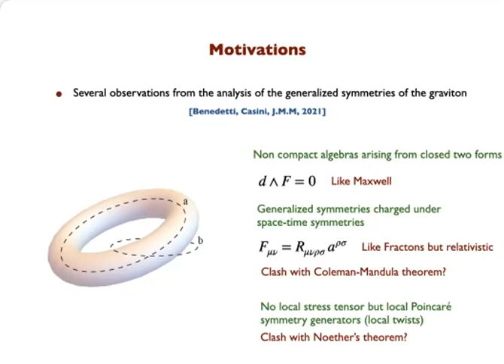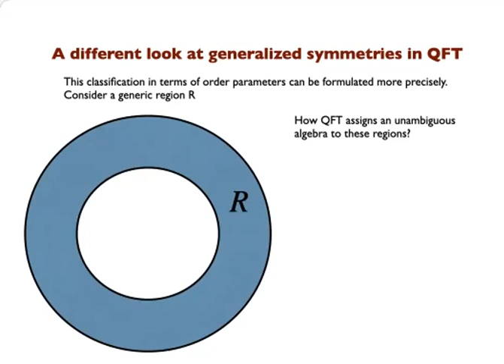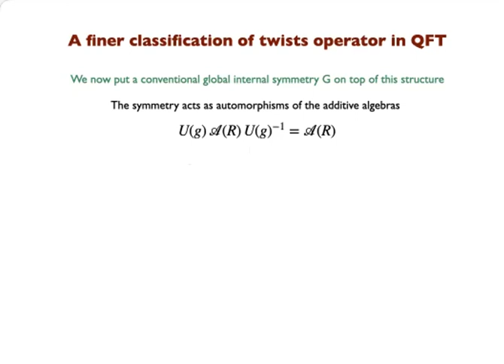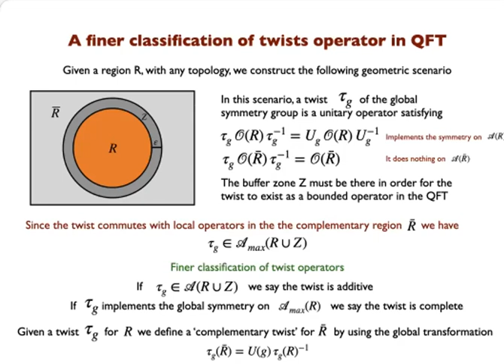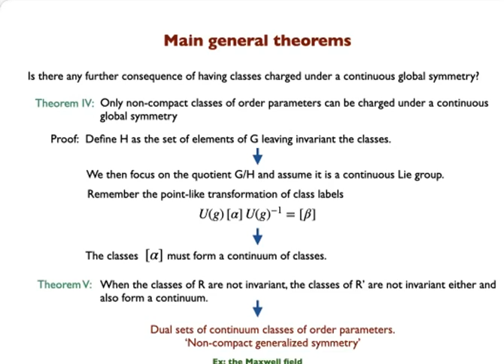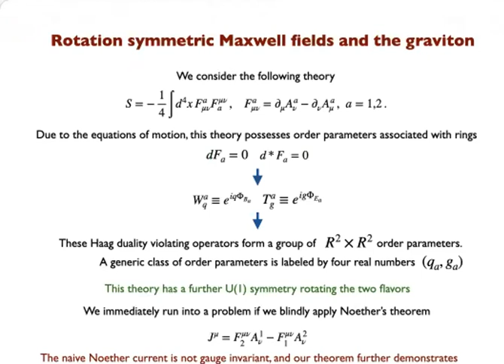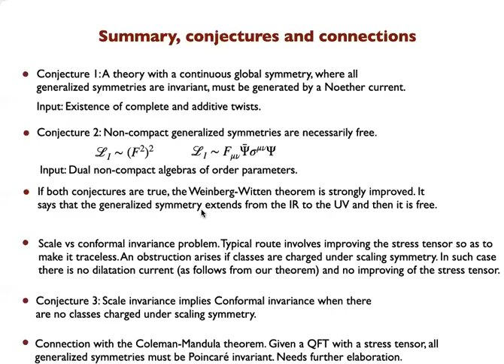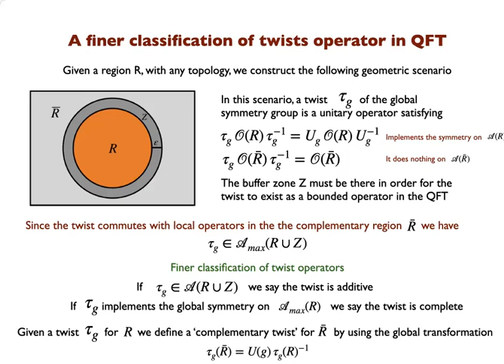Javier Magan (UPenn): Generalized symmetries, Noether and Weinberg-Witten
Abstract: In this talk we describe new theorems concerning the mixing of symmetries in QFT. In particular, we show that generalized symmetries cannot be charged under a continuous global symmetry having a Noether current. The results follow from a finer classification of twist operators, which naturally extends to finite group global symmetries. They unravel topological obstructions to the strong version of Noether’s theorem in QFT, even if under general conditions a global symmetry can be implemented locally by twist operators (weak version). We use these results to rederive Weinberg-Witten’s theorem within local QFT, generalizing it in several directions. We end up discussing the conditions for the strong version to hold, dynamical aspects of QFT’s with non-compact generalized symmetries, scale vs conformal invariance in QFT and connections with the Coleman-Mandula theorem.